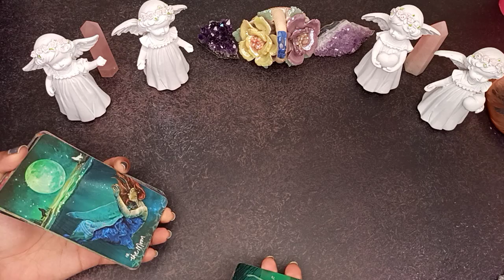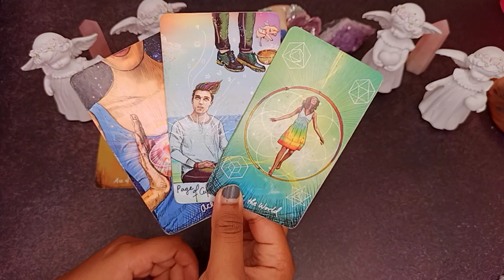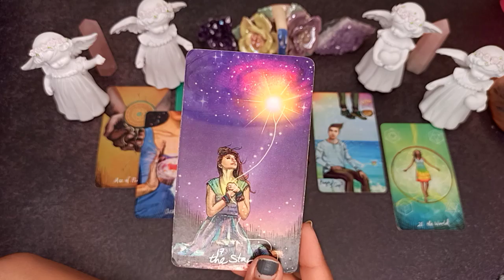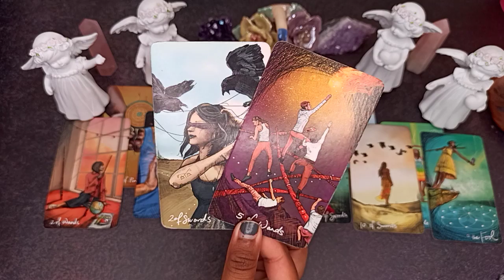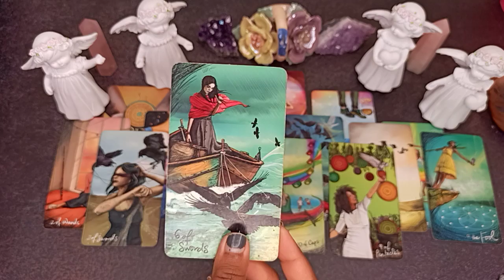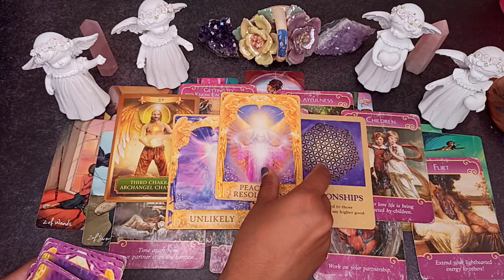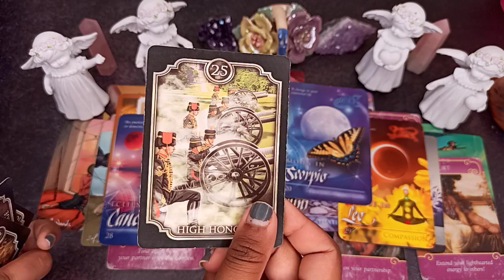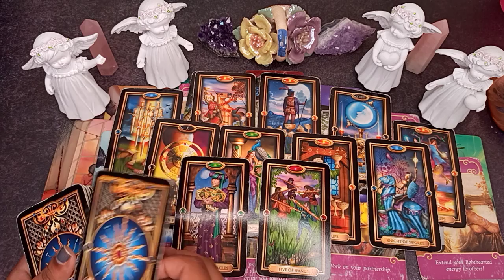CAPRICORN 🌈 SOMEONE IS FALLING IN LOVE WITH YOU ❤️ YOU WILL SHINE LIKE A STAR 🌟 ~ March Randoms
🌈 BOOK YOUR PERSONAL READING :

Instagram or Facebook

HINDI Horoscopes: @Enigma Inc Mix

2022 Enigma. Enigma Academy. India.